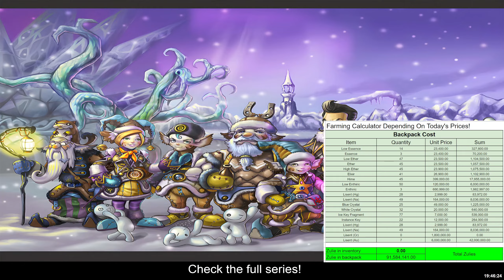AruaROSE - Zero To Hero (Episode #39)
This will be a tutorial for new comers who will have a fresh start in the game. The tutorial will focus on giving you one of the best ways to get started. I dont have anything planned for this tutorial so it will be randomly posted when I have time and each video will continue from the last stop.

Make sure you check the previous episodes!
Check the other episodes on the channel!

Brief about this episode:
Frozen Cave farming!